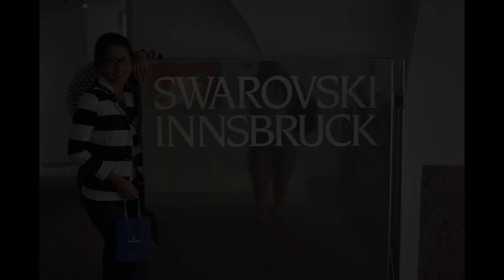Recap | Road To Rome | Insight Vacations Tour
Thanks Insight Vacations for a wonderful trip!